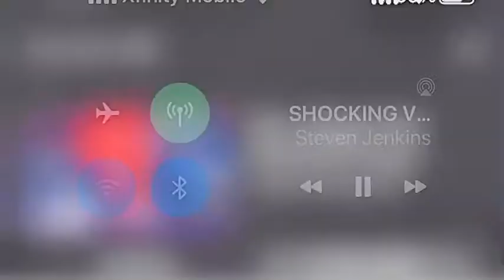Singing with Stranger - Kolapa TV